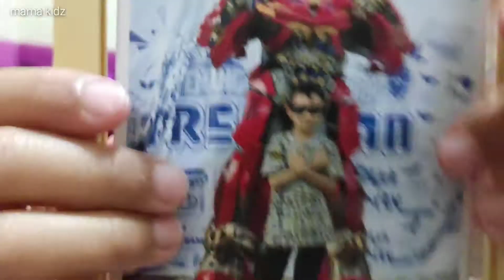Cara membuat bingkai foto stik es krim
Cara membuat bingkai foto dari stik es krim pigura foto atau bingkai foto adalah sebuah tempat untuk memajang foto agar foto kelihatan lebih menarik dan lebih bagus. Bingkai foto yang umum digunakan terbuat dari bahan kayu, plastik, kertas, kardus, bahan alam dan bahan lain yang di buat se demikian rupa sehingga akan terlihat bagus. Pigura foto berukuran sesuai dengan foto yang akan kita pasang
Pigura foto tersedia di toko Aksesoris, di toko perabotan rumah, di supermarket dan di studio foto. Namun kita dapat membuat sendiri dengan bahan bahan yang mudah dan murah. Untuk kali ini mama kidz akan membuat bingkai foto dari stik es krim. Adapun bahan yang diperlukan untuk membuat pigura foto adalah:
Stik eskrim, lem kayu, foto, gunting, kertas, pewarna dan aksesoris lain apabila diperlukan. Cara buat bingkai foto dari stik sangat mudah. Pertama tempelkan stik eskrim ke stik yang lain sehingga membentuk kotak yang disesuaikan dengan ukuran foto.
Kedua buatkan segitiga atau apapun bentuknya supaya bingkai foto lebih menarik
Ketiga masukan foto ke dalam bingkai yang sudah jadi
Ke empat, buatkan sandaran pada belakang foto supaya foto dapat dipajang di atas meja atau almari. Atau bisa juga ditempelkan pada dinding dengan lem atau paku.
Bentuk bingkai foto dan perpaduan warna sangat variatif dan dapat disesuaikan dengan kebutuhan dan kreativitas
Cara membuat bingkai foto dari stik eskrim sangat mudah dan dapat dilakukan oleh anak anak sekaligus melatih anak-anak agar kreatif dan mengembangkan bakat seni.
Semoga video cara membuat bingkai foto dari es krim dapat bermanfaat
Salam mama kidz